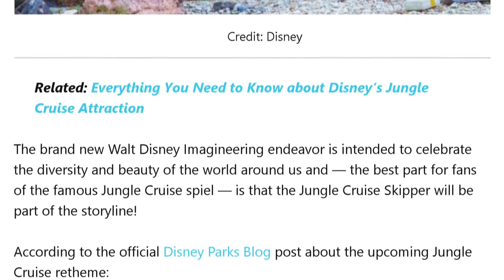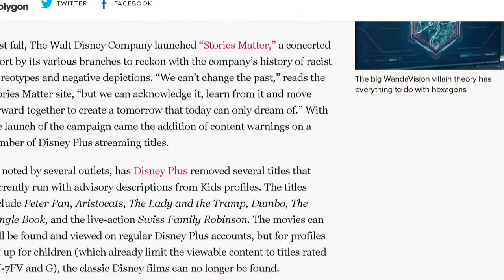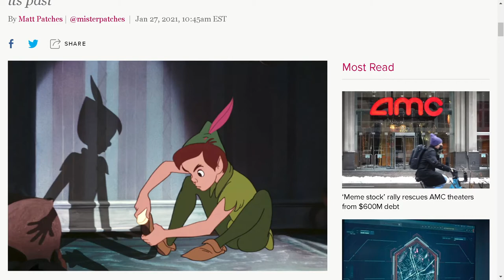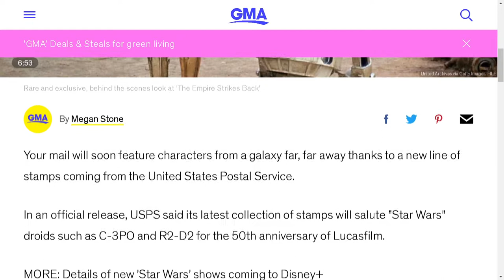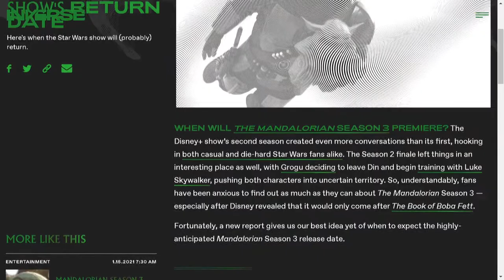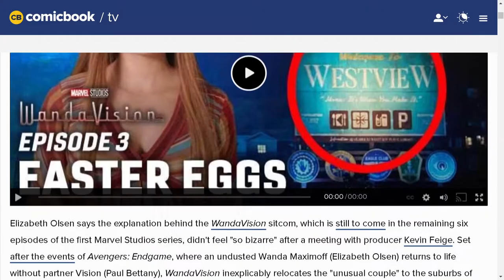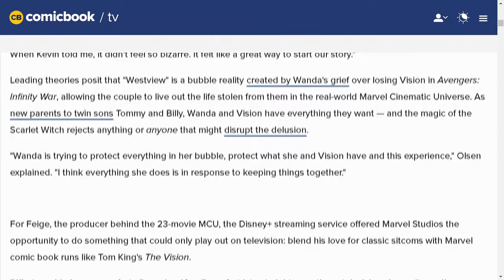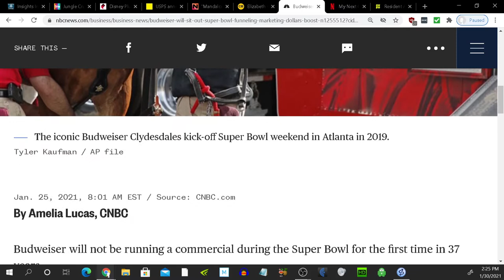Insights Into Entertainment: Episode 96 “Cruising for the Star Wars Stamp of Approval”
In our Disney Detective, Jungle Cruise getting a makeover & Disney Plus quietly pulls some movies from Kids profiles

Then in our Tales from the Edge of the Galaxy, USPS announces new stamps based on droids from 'Star Wars' universe & MANDALORIAN SEASON 3 RELEASE DATE REVEALED?

And for our Entertainment News, Elizabeth Olsen Says WandaVision Won’t Feel “So Bizarre” When We Find Out Why It’s a Sitcom & Budweiser will sit out Super Bowl, funnel marketing dollars to boost vaccine awareness